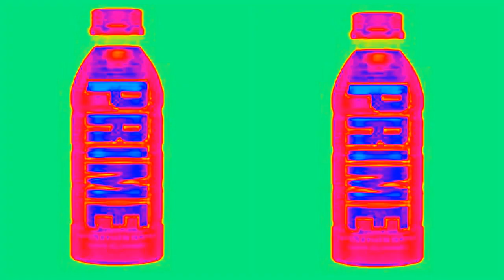Tropical Punch Prime But in colors